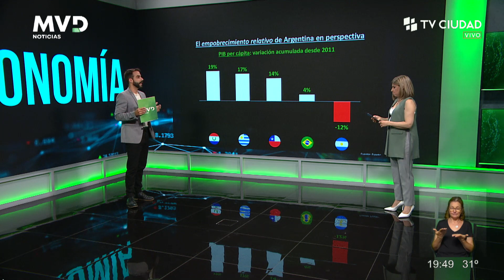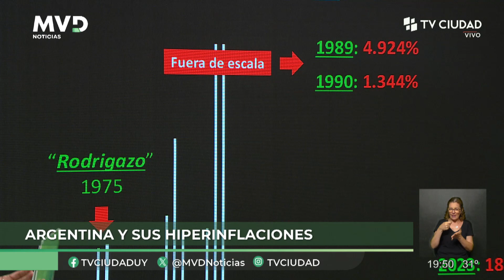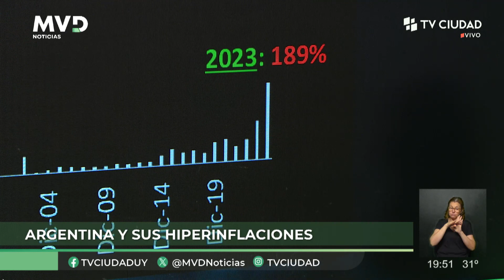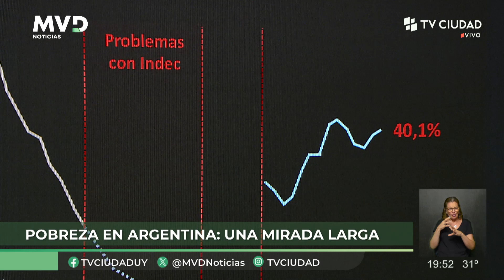MVD Noticias / Columna de Economía 12/12/2023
El empobrecimiento relativo de Argentina en perspectiva.